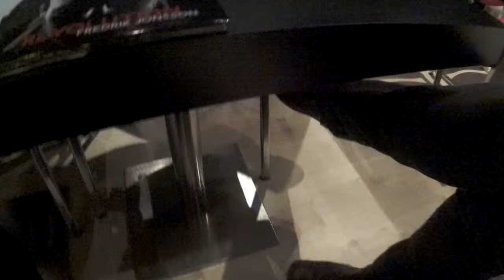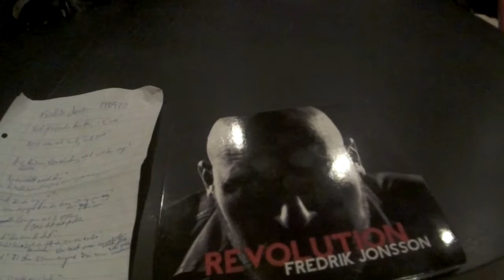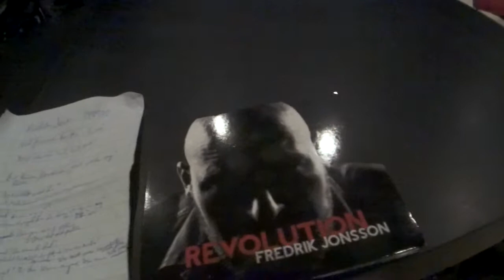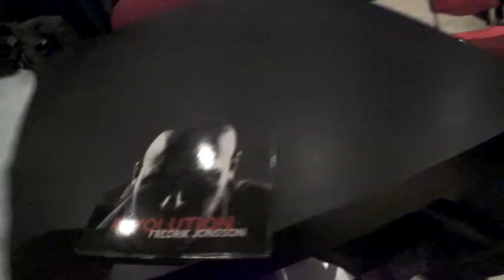Samtal med Fredrik Jonsson 140920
Palatset, Linköping, den 20 september 2014. Fredrik Jonsson berättar om sin sjätte skiva Revolution och om var han är i sitt musikliv just nu. Intervju: Jens Bollius.